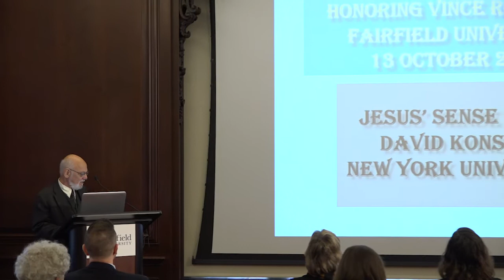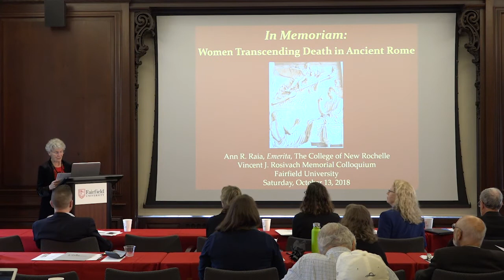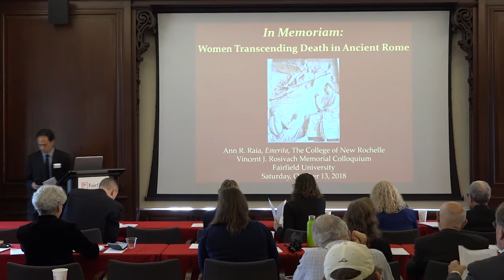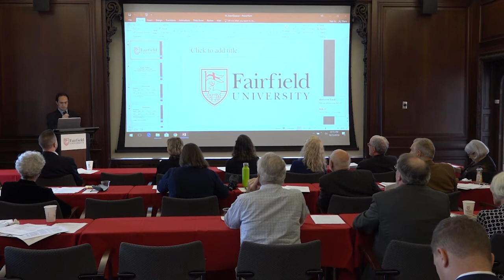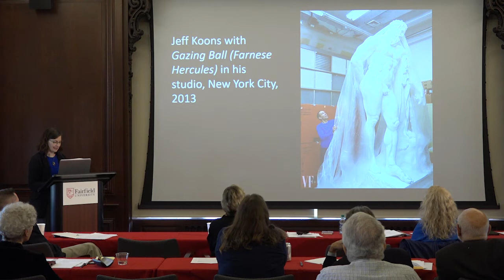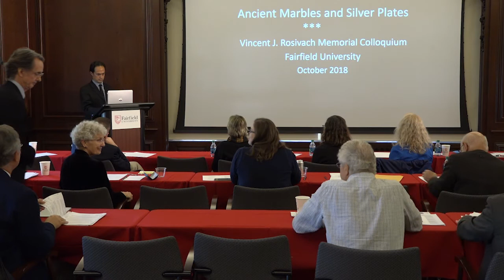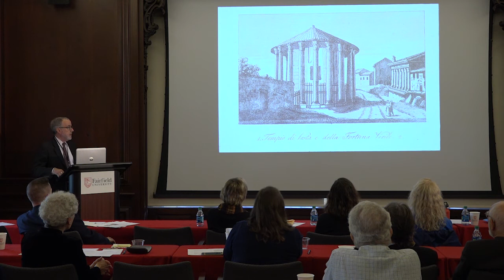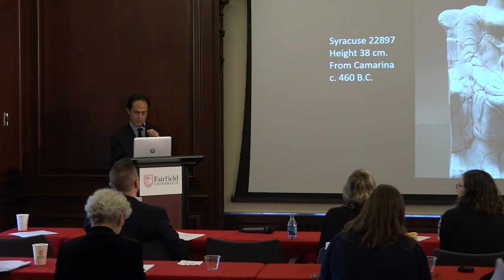The Vincent J. Rosivach Memorial Colloquium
Click SHOW MORE for Presenter Information and Timecode Links

SESSION 1
Giovanni Ruffini  0:05
Allen Ward, University of Connecticut (Emeritus) 1:35
David Konstan, New York University  5:49
R. James Long, Fairfield University (Emeritus) 31:50

SESSION 2
Ann Raia, The College of New Rochelle (Emerita) 59:22
Judith P. Hallett, University of Maryland, College Park 1:24:14
Sean Gleason, Yale University 1:52:44
Sara Brill, Fairfield University  2:14:06

SESSION 3
Katherine A. Schwab, Fairfield University 2:37:23
Marice Rose, Fairfield University 2:57:56
Mary Jean McNamara, CUNY Graduate Center 3:13:22
Jennifer Roberts,
City College of New York and CUNY Graduate Center  3:33:30
Fred Naiden, UNC  4:02:18
Andrew Szegedy-Maszak,
Professor of Classical Studies, Wesleyan University 4:25:18
Rebecca Sinos, Amherst College 4:53:40
Giovanni Ruffini, Closing Remarks 5:21:28